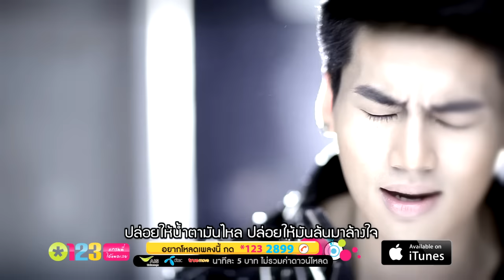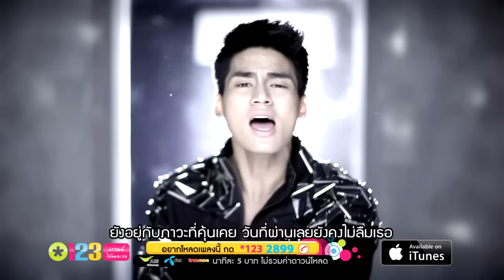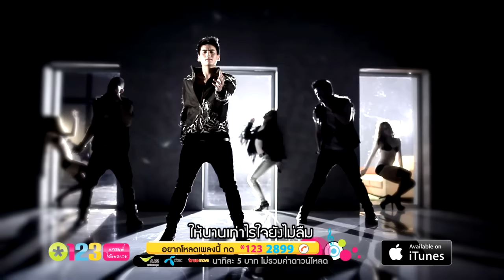ภาวะว่างเปล่า - ฮั่่น อิสริยะ [Official MV]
ดาวน์โหลดเพลงรอสาย เพลงเต็ม ริงโทน และ MV *123 2899

ฮั่น อิสริยะ - ภาวะว่างเปล่า
คำร้อง KS" and HUNZ
ทำนอง จิตรกร มงคลธรรม, DOME
เรียบเรียง จิตรกร มงคลธรรม

ฉันรู้ที่ฉันคิดมันผิด มีเธอในชีวิตเหมือนความฝัน
เธอบอกถ้าเรายังรักกัน ไม่สำคัญพรุ่งนี้เป็นอย่างไร
แต่สิ่งที่เธอทำวันนี้ ตรงข้ามกับสิ่งที่เคยเข้าใจ
ช่วยบอกกันสักคำได้ไหม ทำไงให้ใจไม่คิดถึง

อยู่ในภาวะที่ว่างเปล่า อยู่กับความเหงาที่ฉันไม่คุ้นเคย
ยังรู้สึกเหมือนว่าเธอยังอยู่ตรงนี้
(ติดอยู่ในช่วงเวลาดีดี เธอรู้ไหมมันเป็นอย่างไร)

ยังอยู่กับภาวะที่คุ้นเคย วันที่ผ่านเลยยังคงไม่ลืมเธอ
เธอคือความรักของฉันไม่เคยจางหาย
ให้นานเท่าไรใจยังไม่ลืม

ใจไม่ยอมรับความจริง ทุกครั้งที่ยังคิดถึงความหลัง
ภาพที่เราเดินแยกทางกัน ย้ำและเตือนว่าฝันไม่มีจริง
ปล่อยให้น้ำตามันไหล ปล่อยให้มันล้นมาล้างใจ
พยายามที่จะลืมเธอไป แต่ทำไมในใจยังคิดถึง

เธอคงไม่รู้เลย ไม่มีวันไหนไม่คิดถึงเธอ
แต่เวลาของเรามันหมดแล้ว ได้แต่หวังให้เธอเข้าใจ

ตกอยู่ในภาวะที่ว่างเปล่า อยู่กับความเหงาที่ฉันไม่คุ้นเคย

ยังไม่ลืม โอ...